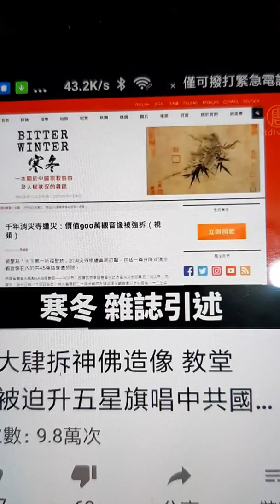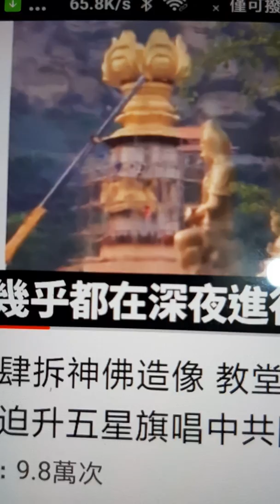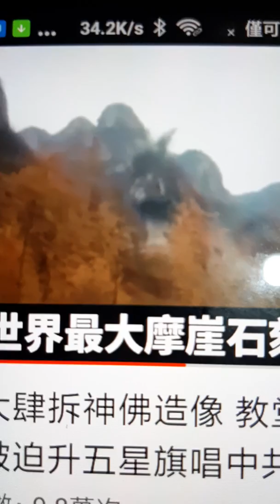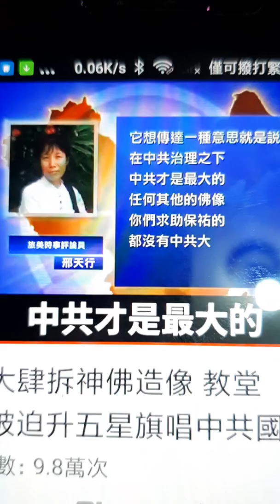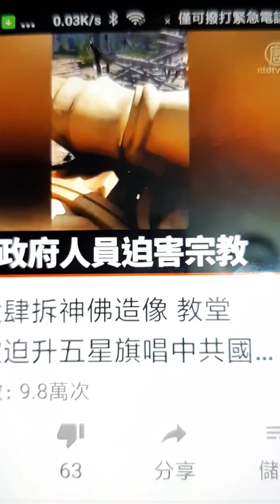观音 白衣 Stomp Singapore 福海 广化 法溪 光明 佛牙 竹林 大成巷九皇大帝 大伯公 玄天上帝 观音 善财童子 关帝爷 斗母宫 三太子 财神爷 Doumu gong ntdtv